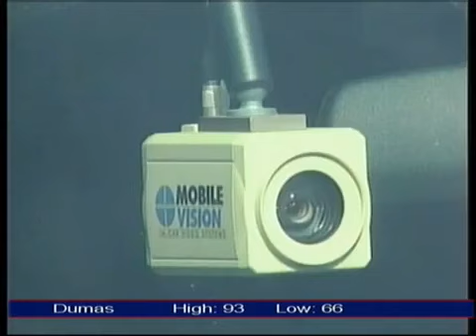Chupacabra Caught on Tape - 12.08.08